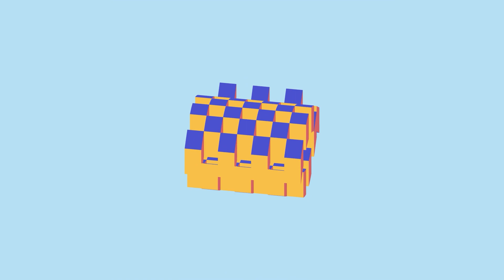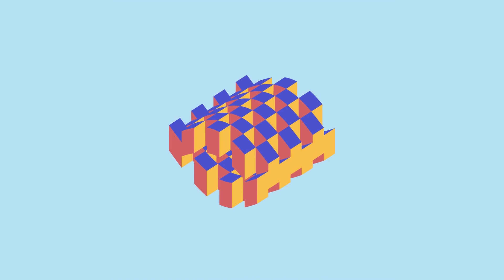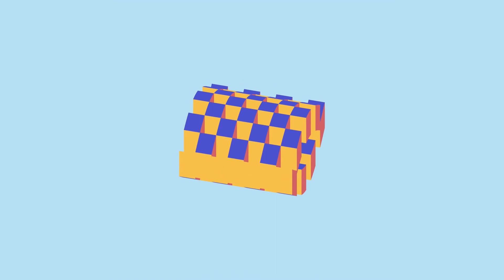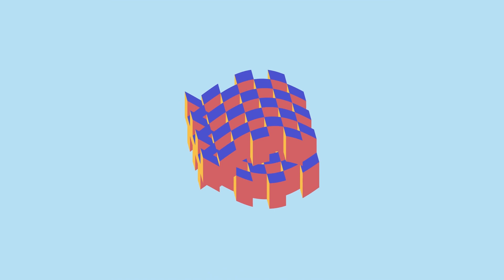Unleash Peak Productivity: 30 Minutes of Non-Stop Focus Music for Laser-Sharp Concentration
Elevate your productivity with Evoked Response's "Focus Music to Increase Productivity', designed to synchronise with your neural rhythms and boost your focus. This goldmine of scientific music has been proven to help you be at your productive best with the science of Neural Phase Locking. Curated by Evoked Response, an organisation that researches the intersection of music and neuroscience. The compositions created will hone and optimise your brain’s neural networks while listening.